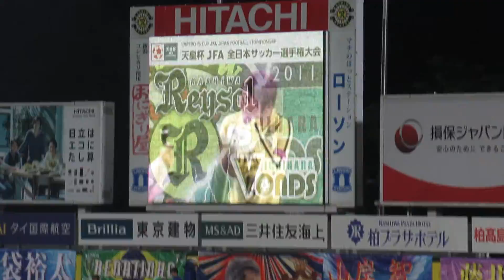2018/06/06 第98回天皇杯全日本サッカー選手権大会 2回戦 VONDS市原FC戦(三協フロンテア柏スタジアム) 6-0